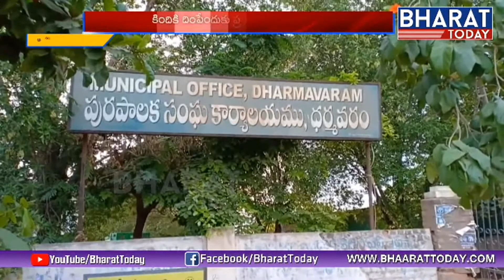Government Employee Climbs Cell Tower To Demand AP Special Status | Ananthapuram | BharatToday